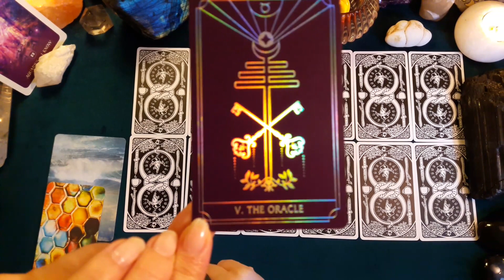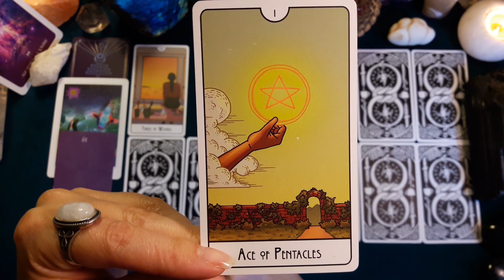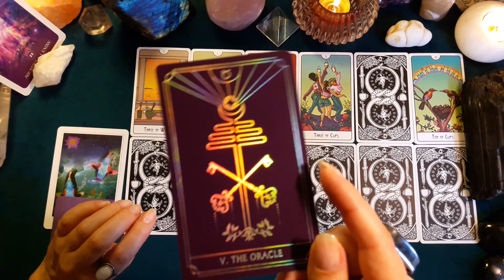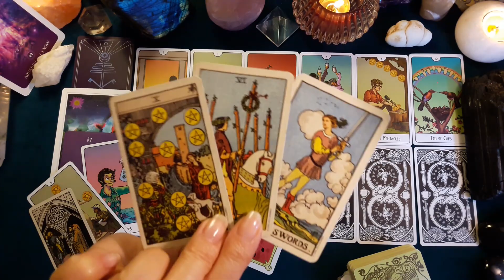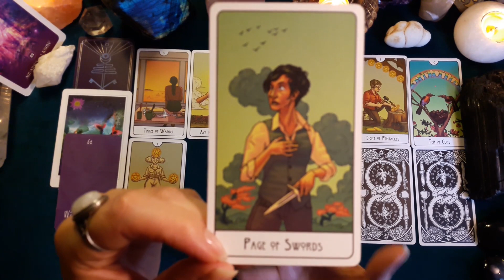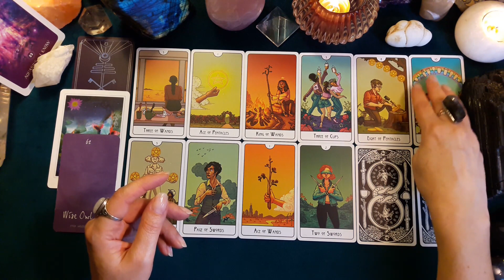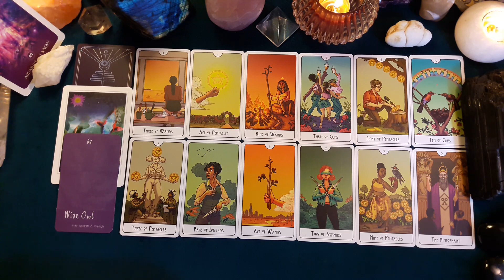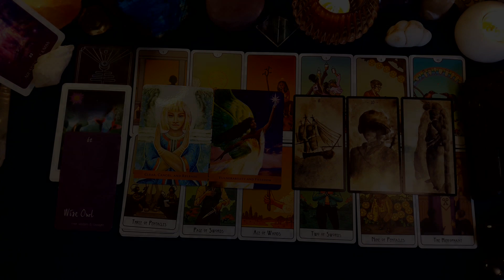♒ VERSEAU ♒ - NOVEMBRE 2022